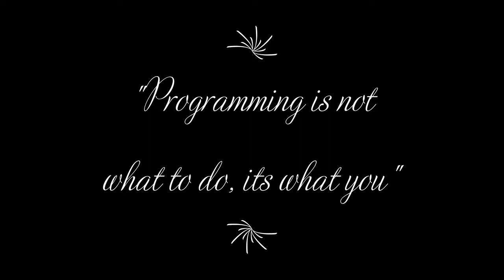part21|subarraypart11:Q10 largest consecutive sub-sequence in an array || step 0 :dsa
"longest consecutive sequence"
"longest stable market period hackerrank solution"
"leetcode longest consecutive sequence"
"find the length of the longest sequence of consecutive numbers in the array"